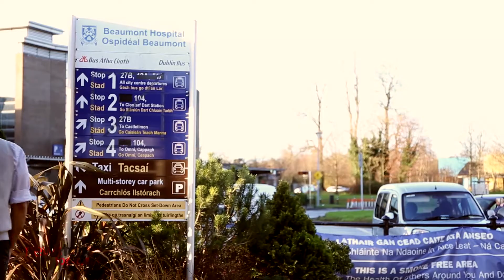Overcrowding Crisis at Beaumont Hospital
Beaumont nurses voted in favour of a work to rule on the 27th of January as the emergency department overcrowding crisis intensified this week.

Finian McGrath TD has called for an emergency recall of the Dáil this week to find a solution, as the number of patients on trolleys across Ireland surpasses 600.